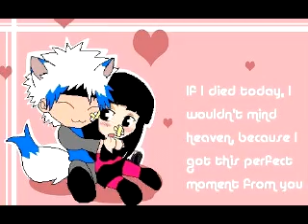Monster Remix *BETA*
Okay, I will finish this! It's the remix, which I don't like as much, but is still cool. I will also make a vid with the original version of the song. Tell me if you like this!

RPCs-
Girl with black hair with purple lightning bolt, Yellow eyes: Fae Izana (Taken)
Girl with black hair and occasional pink streak, Red or black eyes: Noma Izana (Taken)
Girl with black hair, Green and Red eyes: Hania Uchiha (Single, PM if you're interested in dating her)
Boy with purple and black hair, navy eyes: Nuero Izana (Single, PM if you're interested in dating him)
Boy with orange hair, green eyes: Usan Hatake (Single, PM if you're interested in dating him)

RATE AND COMMENT THIS TOOK ALOT OF WORK!